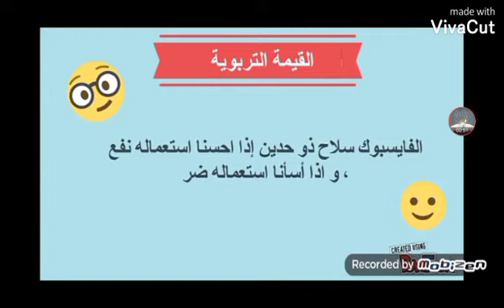تحضير نص الفيسبوك